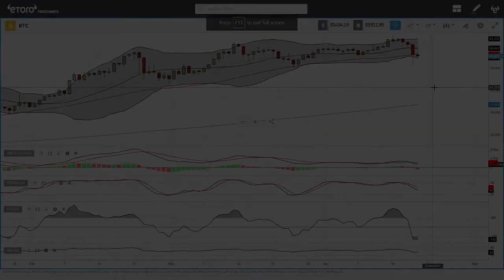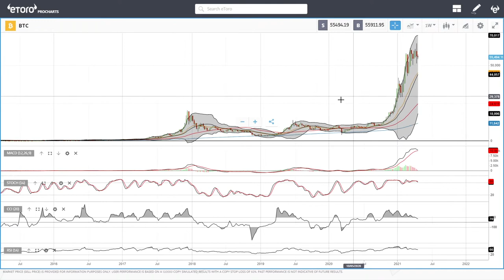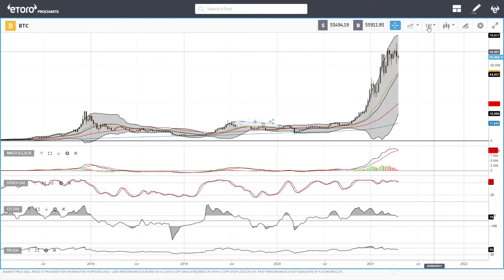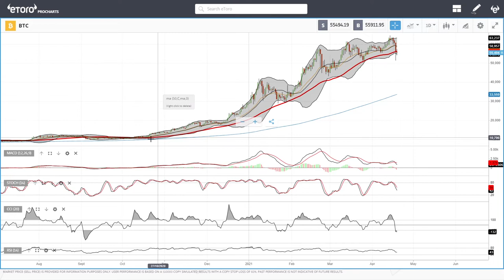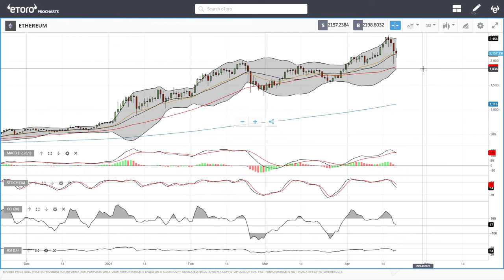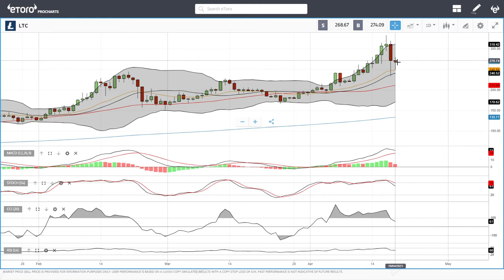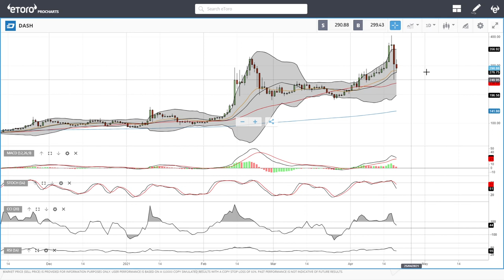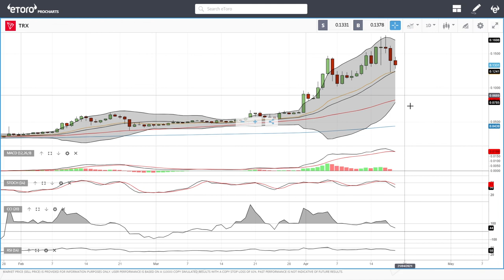Bitcoin, Ethereum, ADA, Litecoin, NEO, DASH and Tron daily forecast for April 20, 2021